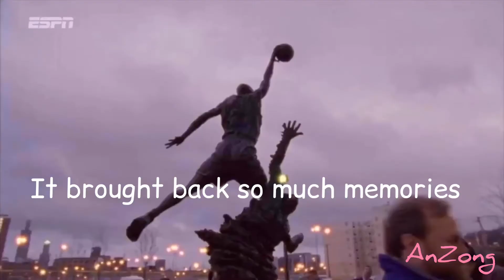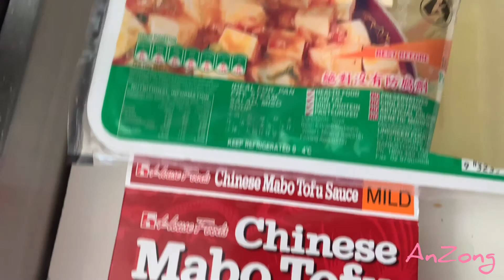Life in LockDown Sydney Vlog 7 20/04 ~ 26/04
A week goes by way too fast. I was trying to be creative this week, but my photoshop failed me, it just doesn't let me upload a video properly. The Last Dance is finally on, watched the first 2 eps, I was so excited. Had a few  drinks. Went to do persimmon picking 8 years in a low. I didn't put this in my video, we went to the winery after the farm where we've been 2 years ago, at the time the owner told us he was 96, when we got there, the door was closed, it says due to family member's health issue, anyway we hope all the best to the old man we've meet briefly 2 years ago.
Highly recommend it if you like persimmons, go visit the Cedar Creek Orchard, and pick your own.